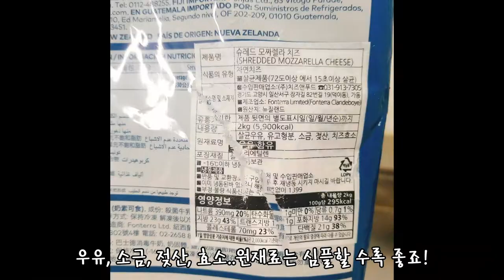핵 쉬운, 치즈핵폭탄 다이어트피자 만들기 [카니보어, 저탄고지, lchf, 키토제닉 다이어트] [다이어트로그]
안녕하세요 :) Dietlog입니다!
클린키토 혹은 클린카니보어 식단을 하다가 치즈피자가 너무너무 땡길 때가 있어요!
그 때가 바로 치팅날이 되는거죠*=_+*

그래서 오랜만에 맛난 치즈피자를 먹으러 레스토랑에 갔더니!!
실망스러운 치즈량 ;ㅅ;

제가 미국에서 먹던 그 치즈 가득한 맛이 아니더라구요..
그래서 여기저기 치즈피자맛집을 검색하다가, 어차피 저는 빵이나 토핑보다는 치즈가 가득한 것을 먹고 싶어하는 것 같아서..
(치팅을 해도, 되도록 저탄수화물 고지방 내에서 하고 싶더라구요 :) )

그냥 저를 위한 핵 치즈폭탄피자를 만들었습니다 *_*
쫄깃쫄깃, 치즈 가득함이 몸속에 전해지는게 최고였어요!

굽는 시간은 에어프라이어나 오븐 사양따라 조절해주세요 :)

1. 리셋다이어트 시작 과 실패

2. 자가 장치료

3. 요오드 프로토콜 (갑상선 저하에 필요)

4. 내가 먹는 영양제들

5. 나의 다이어트 인생